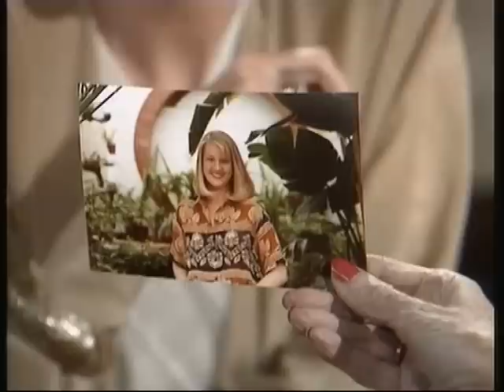Howards Way 6 Episode 3 Part 1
Part 1 of Episode 3 from the Final Series of the BBC TV Drama Howards Way. It was first screened in Early Sept -  End November 1990

Look out for part 2...if you can't find it, click on where it says 'Leisurecruise' in Blue and it should be there.

Distributed by;
2 entertain Ltd